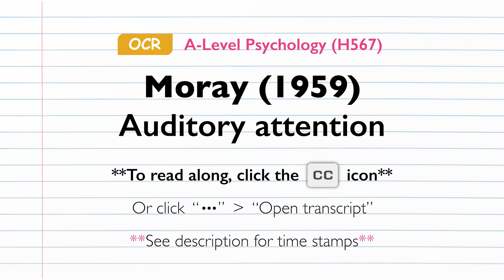Podcast: Moray (1959) Auditory attention | OCR A-Level Psychology (H567)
Moray (1959) investigated the "Cocktail Party Effect" and the phenomenon of selective listening, to discover the factors which can affect people’s attention in dichotic listening tasks.

Listen to this series of comprehensive podcasts which cover the core studies from the OCR A-Level Psychology (H567) syllabus, covering themes, debates, ethics, methodology and more.

**Time stamps**

*Background - 00:05
*Experiment 1 - 02:15
*Experiment 2 - 04:39
*Experiment 3 - 07:17
*Conclusions - 09:07
*Evaluations - 10:06

**Other platforms**